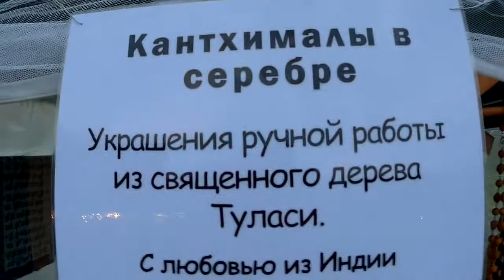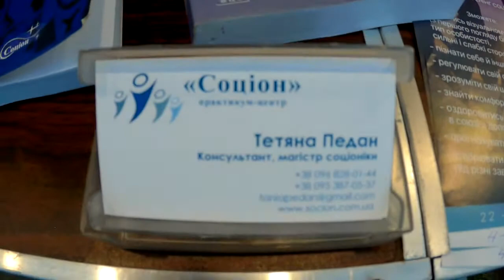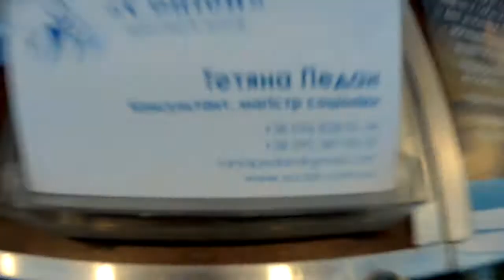VEDALIFE 2018 Международный фестиваль йоги 27 июля 23